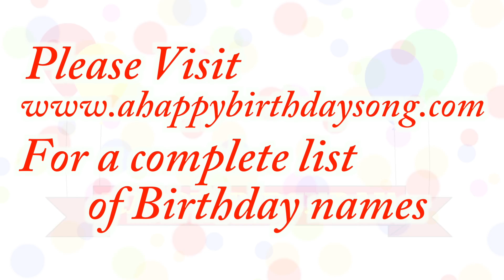Happy Birthday Leianne Song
Happy Birthday Leianne Song. We made this video for Leianne on their special birthday day and we wish them the best birthday ever!